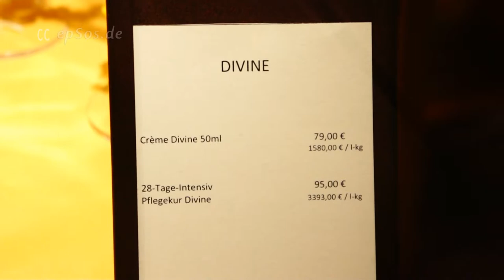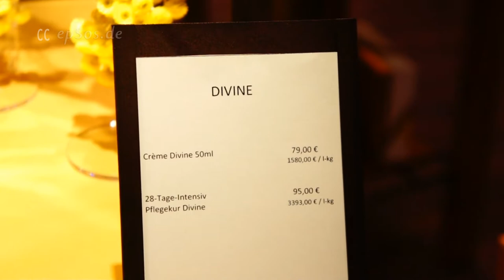Eternal Youth Elixir for Immortality from France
Free video about elixir of life. This free video was created for you and can be used for free under the creative commons license with the attribution of epSos.de as the original author of this elixir of life video.

The elixir of life, also known as elixir of immortality, is a legendary potion or drink that guaranteed life eternal. It was a goal sought by many alchemists as a remedy to cure all diseases and prolong life forever. Some of them, like Paracelsus, made ​​great advances in the pharmaceutical field. It relates to the philosopher's stone, mystical stone that would transform base metals into gold and supposedly create the elixir.

In ancient China, they tried to find the elixir with mixed results. In the Qin Dynasty, Qin Shi Huang, sent an alchemist with 1000 men and women to the seas of this to find the elixir, and none ever returned; Legend says they discovered the island of Japan. Moreover, in ancient China it was believed that ingestion of some minerals such as cinnabar, the hematite and jade could produce a life lasts longer than usual. The gold was considered especially potent for this process. Other substances such as mercury were also considered using extension of life, but most are really toxic. The fame of the elixir was declining as the Buddhism progressed, with his idea of immortality.

However, the idea of the elixir of life no longer has much impact, because Hinduism, the first religion in India, has other ideas of immortality. Roger Bacon believed that gold dissolved in aqua regia was the elixir of life. Alberto Magno dominated practical chemistry of his time. In the fifteenth century Italian Scholastic philosopher Thomas Aquinas, the Spaniard Ramón Llull polygraph and the Benedictine monk Basil Valentine also contributed much by way of alchemy, the progress of chemistry, with its discoveries of the uses of antimony, making isolation amalgams spirit and wine, or ethyl alcohol.

Most of these concoctions began using as panaceas for diseases such as emulators of Elixir- and ended up becoming artisanal sources of income. So it gave rise to booze as benedictines, chartreuse, mistelas, beers and other local varieties of distilled alcohol.

The fountain of youth, symbol of immortality, is a legendary source who supposedly cured and returns the youth to whoever drinks of the water or bathe in them. The fountain of youth was also mentioned in the Book of Wonders World of John Mandeville and works on Prester John. It is said that the Spanish explorer Juan Ponce de León heard about the Fountain of Youth native of Puerto Rico when he conquered the island. It dissatisfied with their material wealth, undertook an expedition in 1513 to locate, discovering the state of Florida. Although it was one of the first Europeans to reach the Americas, never found the source.

The fountain of youth endures as a metaphor for anything that potentially increase longevity. It is frequently used as a plot device in the stories of temporal regression. The panacea is a mythical drug that cures all diseases or even indefinitely prolongs life. It was sought by alchemists for centuries, especially in the Middle Ages. The search for such a remedy was like the search for the " philosopher's stone "and the" solvent for all substances "as an object of alchemy.

No elixir of youth has never been found, although the alchemists of China ancient, the ancient India the Arab world and the Western world will have invested much effort. It is also possible that alchemy and medicine oriented towards the acquisition of immortality has arrived in India from China, or the reverse. Anyway, the manufacture of precious metals appears to have been a minor consideration, focusing on medicine, in both cultures. But the elixir of immortality was of relatively minor importance in India (which had other ways to immortality). Indian elixirs were usually cures for certain diseases or, at best, to promote long life.

The gods use it as an ointment, anointing their bodies to preserve, as well as that of their favorites or even to confer immortality: In the Iliad, the body of Sarpedon is anointed with ambrosia by Apollo. In Europe and China, the elixir was also known as the "quintessence of life," as it came to be in the five elements, although in Europe it was commonly accepted four (air, water, fire, earth).